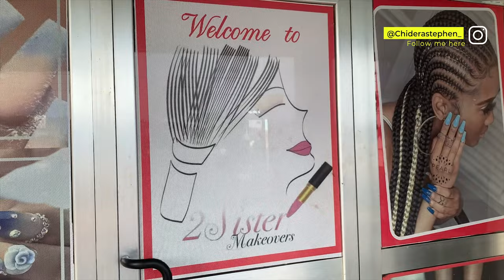FIRST Time Interlocking My 4c FREEFORM LOCS || My Saloon Experience + Vlog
So I decided to try interlockiing my hair for the first time after two years
Do I regret this? Tell me what you know about interlocking dreads...

First I have had my freeformlocs for two years now. I started with two strand twists and now that my hair is almost medium legnth, I am trying something new.

Honestly, I feel so attached to my hair in it's freeform state, it was hard for me to let go and visit the saloon for interlocking.

Stay close because I will update you on my experience and how my 4c locs are doing

♡FAQ♡:
○What camera do you film with? iPhone 6s+
○ What editing software? Imovie, Premiere pro, Filmora

But wait...
I am Chidera, a Multi-talented Robotic {Writer/Blogger/Fitness instructor/Natural Hair Advocate/Pencil Artist/Tourist/Entrepreneur} content creator with humor and originality. Stick around and be fed with authenticity dipped in cheese.